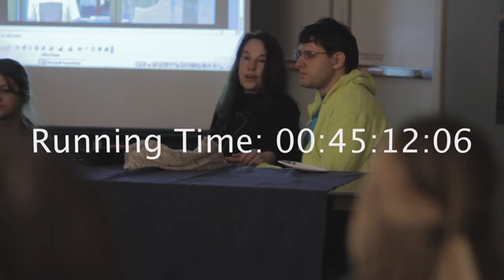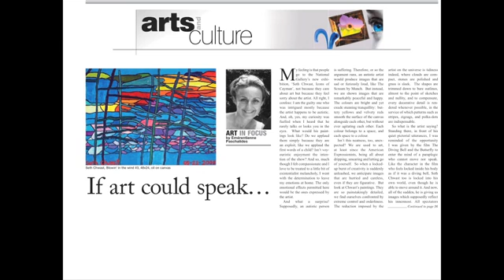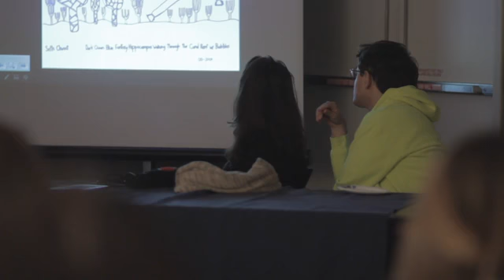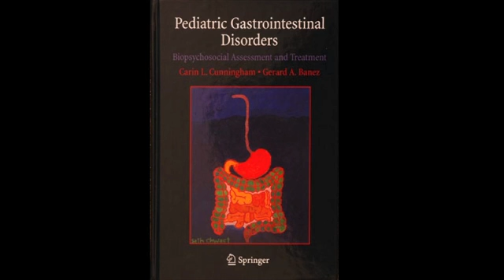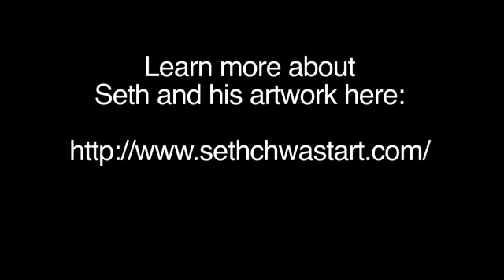Debra & Seth Chwast Speaking at a Symposium for Monarch Center for Autism at Artists Archives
Debra & Seth Chwast Speaking at a Symposium for Monarch Center for Autism at Artists Archives September 25th, 2013